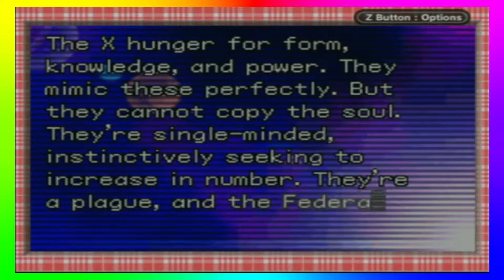Metroid Fusion (Episode 29: Any Objections, Lady?) Chromatic Gaming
Alex broke a few rules when he went into the secret lab, but he really didn't have a choice, did he? But with Ridley defeated and the Screw Attack in his possession, he aims even higher. But there's some plot to unravel here, so I'll let you experience it yourself.